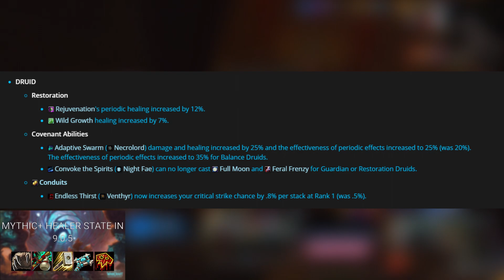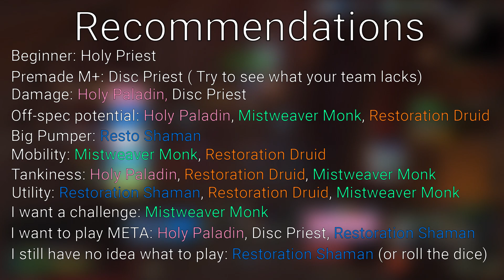Shadowlands - State of Healers in M+ and Recommendations - 9.0.5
Yo, Cannady here with a video to talk about the healers in M+. A very short and concise video about my thoughts about how the specs are right now.

As I said, all of the healers are viable, it is just up to you on which one you should choose.

0:00​ Intro
0:23​ Restoration Druid
1:24​ Holy Paladin
2:13​ Discipline Priest
3:01​ Holy Priest
3:40​ Restoration Shaman
4:33​ Mistweaver Monk
5:22​ Recommendations
5:57 Outro